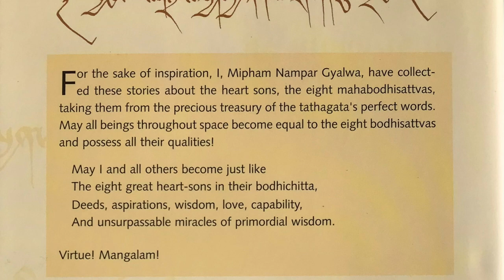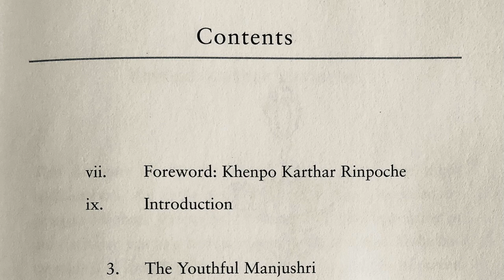Garland of Jewels: The Eight Great Bodhisattvas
Garland of Jewels: The Eight Great Bodhisattvas, by Jamgon Mipham. 2008. (Based on the text of Zhuchen Tsultrim Rinchen, 18th century).